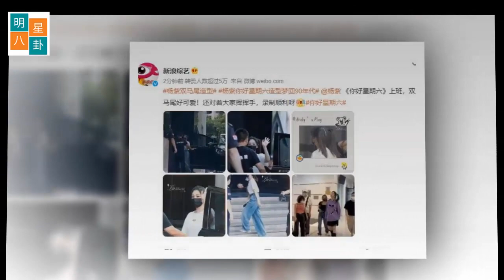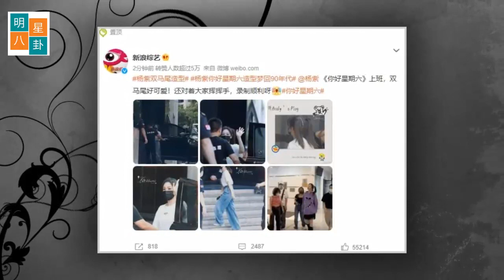肖战新代言剪影已出，杨子的双马尾辫辫！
肖战新代言剪影已出，3月23日官宣代言，品牌认证“超一线”！
从2022年开始，肖战就开启了自己的井喷式代言合作，从当年那个需要粉丝们费力保住七个代言的小可怜，一跃成为内娱代言数量、质量双第一，不仅手握七个国际影响力贼高的高奢代言，同时也合作了超多在国人心中知名度很高的平民代言，将大家日常所需产品包揽方方面面！
而今，肖战的新代言那是终于要来了，作为2023年首个官宣的新代言，粉丝们自然是好奇会是何种产品！吃？喝？衣？行？奢侈品还是平价品？会不会超过自己的消费能力？在粉丝们期待的目光中，新代言悄然而至！